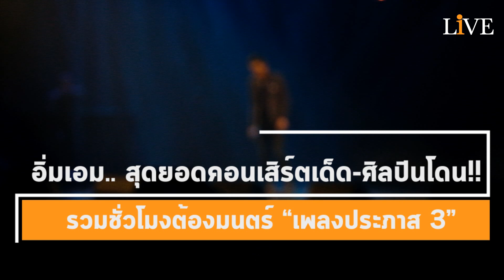[Concert] อิ่มเอม.. สุดยอดคอนเสิร์ตเด็ด-ศิลปินโดน!! รวมชั่วโมงต้องมนตร์ "เพลงประภาส 3"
อย่างฟิน!! สมแล้วที่เป็นคอนเสิร์ตของ "ศิลปินแห่งชาติ สาขาผู้สร้างสรรค์งานบันเทิงและดนตรีไทยสากล"
ไม่มีคำว่า "น่าเบื่อ" เลย ตลอด 4 ชั่วโมงเต็ม กับ Mazda Presents คอนเสิร์ต "เพลงประภาส 3" สุดยอดคอนเสิร์ตยิ่งใหญ่แห่งปี ที่พิสูจน์แล้วว่า คุ้มค่ากับที่แฟนๆ รอคอยสุดๆ
เพราะเป็นคอนเสิร์ตที่รวมเอาบทเพลงสุดไพเราะ จากปลายปากกาของ นักคิด-นักเขียน-นักแต่งเพลง อย่าง "พี่จิก-ประภาส ชลศรานนท์" ศิลปินแห่งชาติประจำปี 2561 มาผสานกันไว้ในโชว์เดียว
และนี่เป็นคลิปบรรยากาศเพียงส่วนนึงเท่านั้น ที่เราเอามาฝากกัน จากสุดยอดคอนเสิร์ตที่จัดเต็มในทุกๆ เรื่อง ตั้งแต่ แสง-สี-เสียง แม้กระทั่ง "เวที" ที่ดีไซน์ให้ยาวสุดลูกหูลูกตา
เช่นเดียวกับลิสต์เพลงที่ยาวเหยียดตลอด 4 ชั่วโมงเต็ม แต่กลับอัดแน่นไปด้วยความเพลิดเพลิน รวมถึงสุดยอดทัพศิลปิน ที่ขนมาถ่ายทอดความไพเราะจนผู้ชมอิ่มเอมไปตามๆ กัน